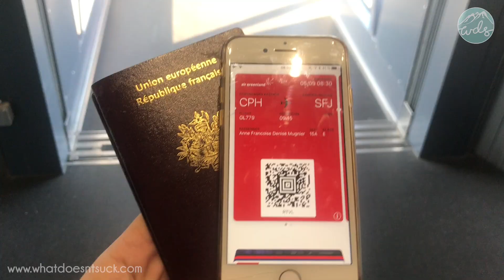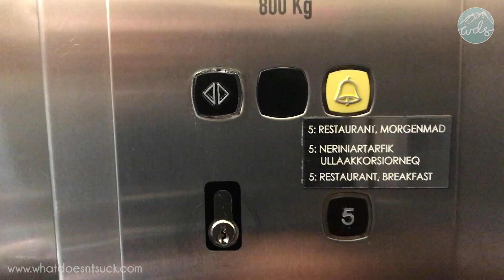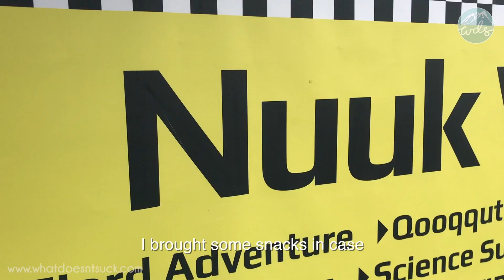48 Hours in Greenland 2018: Inuits, Icebergs and Insane Hikes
An expat couple currently traveling the world came by Nuuk, Greenland. See what they got up to in two days.

Their story:
A real dream for any traveler, Greenland is one of the most remote and mysterious countries on Earth. We got lucky enough to visit it in September and were absolutely stunned by this untouched country and its colorful capital Nuuk.
From the vast beauty of its beautiful landscapes to the joys of fishing your own dinner, through the discovery of ancient settlements and the cutest houses in the world, here’s our full guide to 48 Hours in Greenland.

48 Hours in Greenland | Day 1: Downtown Nuuk, Colorful Houses and Big Malene
With a direct Greenland Air flight to Nuuk from Copenhagen or Reykjavik, the Greenlandic capital is an absolute must-do when visiting Scandinavia and Northern Europe.

After our arrival in Nuuk and check-in in the Hotel Hans Egede, we headed off to discover downtown Nuuk and the beautiful colorful houses we saw so many pictures about.

Since Nuuk is small, we did all of downtown Nuuk on foot, from our hotel.

We started off visiting the Nuuk Cathedral, which is a tribute to the Christian influence on the nation since the Inuits had different beliefs before Denmark settlements. The Cathedral is built in a similar Lutheran style compared to Icelandic churches - really worth the detour!

Right next to the Cathedral, we could visit the Nuuk National Museum and Cultural Center, which taught us a lot about Greenland, since, in true Jeff and Anne fashion, we came without knowing much! Greenland has a long history of settlements, from the first Inuit settlers to the Danish in the last two centuries.

Dated to around 1475 AD, the oldest human remains found in Greenland are from Inuit mummies - we saw them in the museum, and warning, they’re quite chilling.

A little over the Museum you will find the famous Kolonihavn area, with its collection of wooden Inuit traditional houses, with an urban landscape filled with an amazing array of bright colors, from deep yellow to bright orange, from neon green to electric blue. What a view!

In the afternoon we attempted the summit of Big Malene, located in the most popular outdoor region of Nuuk, Quassussuaq.

The 2,493-foot-tall (761 m) Store Malene/Big Malene is a solid hike up to the peak, offering a great view of Nuuk, Akia (Nordlandet), Sermitsiaq and the Kangerluarsunnguaq Fjord with its spectacular glaciers.

All hiking trails are marked, the Big Malene being recognizable with its orange markings on the rocks alongside the trail.

You can take this hike with a guide, which we would recommend, however we attempted it on our own, being last minute as usual.

In dry weather, the ascent is pretty straightforward, albeit fairly difficult, but we attempted it with fog and rain and had to stop half way through due to too many slippery rocks. But we will be back, we said!

Since we couldn’t climb all the way up to Big Malene, we decided to go back and hike Lille Malene/Little Malene, around the same spot and offering impressive views of Nuuk, Akia, the surrounding regions and the spectacular sea.

Following this time the green markings on the rocks, we hiked around the lake for a couple hours, this time in dry weather!

Tip: The water in the streams is clean and drinkable! Bring a mug or bottle to scoop the water up with.

These two hikes are really the best outdoors trails to follow if you don’t have a car around Nuuk - accessible via bus number 1 from downtown Nuuk for 16 krones each (about $2.5), stopping in Qinngorput and heading from there. Our hotel had a hiking map of Nuuk which was also very helpful!

We took 2 boat tours during this trip, both with Nuuk Water Taxi in an open boat, with full life suits (did you see our video?).

The first tour was an amazing fishing and eat-your-own-fish boat tour, bringing us an hour boat ride away outside of Nuuk in Qooqqut Nuan to fish our dinner. We both caught fished in less than a minute in 65-meters deep water (brrr) and were brought to the unique restaurant on the island for them to cook it for us. Can’t beat it! The dinner was delicious, complete with soup, steamed and fried fish and rice, potatoes and vegetables.

Go find inspiration in what they came thru in Nuuk.